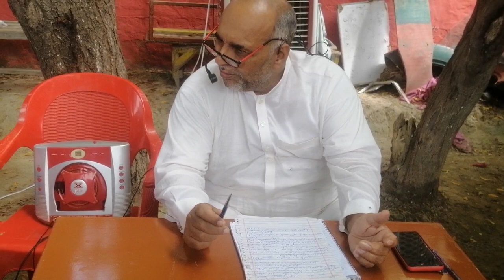Sir Inam-ul-Haq giving a lecture on Sirat-ul-Nabi in Educator School 18, 11, L. chichawatni Pakistan